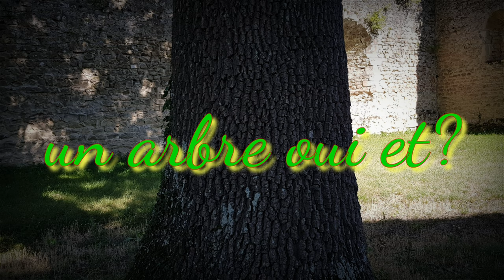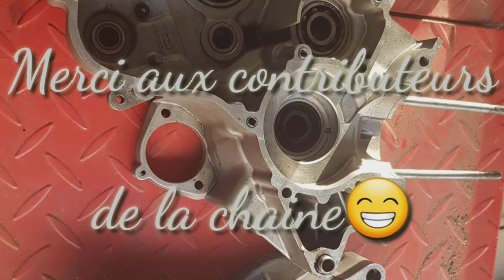Swap du kit gilardoni/origine et carbu 19/15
Je remise mon kit gilardoni afin de le préserver, je met un cylindre carenzi type

origine, mon carbu de 19 étant trop gros, je passe le 15.

Donc une pipe à changer😆, suivi du test peu conluant pour le coup.

Pour soutenir la chaine qui est en crise:

-go pro malade

-2moteurs de 103 à restaurer plus 2 à assembler pour la course

-le 96 italikit à faire pour la rs...